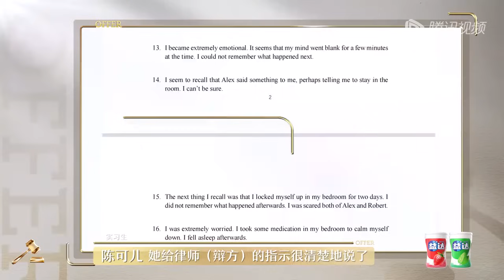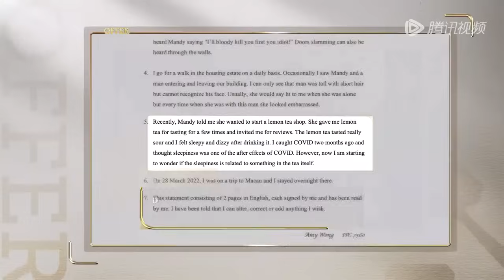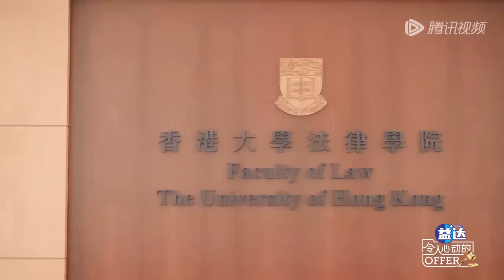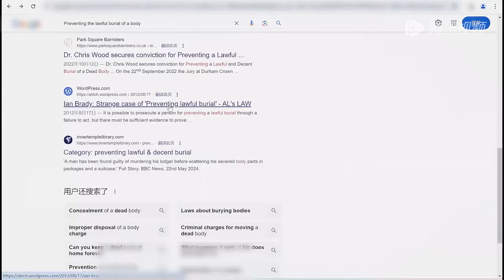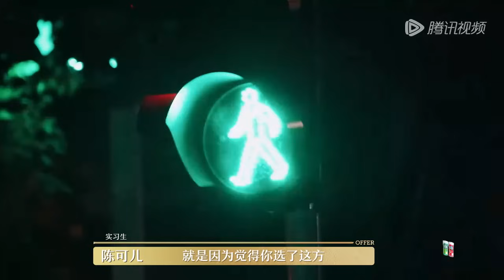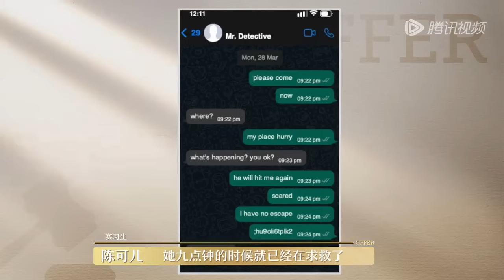【EP6-1抢先看】实习生酒会社交局I人E人差别太大！课题五甜妹带不动三兄弟崩溃大哭 《令人心动的offer 第6季》An Exciting Offer S6 EP6-1 PREVIEW CLIP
🧐《令人心动的offer 第6季》聚焦香港律政行业，围观实习生们的热血成长故事！
每周四周五晚上19点更新，加入职场加油团，会员正片抢先看，还有更多专属花絮等你探索👉🏻

下载 WeTV APP🚀 观看海量正片视频，更有多语种翻译，畅享热门综艺！
☞00:00 欢迎下载 WeTV / Tencent Video APP
☞00:30 按下跳过，畅享最热综艺，尽在WeTV APP

节目简介：《令人心动的offer S6》是讲述职场新人成长蜕变的职场生存类真人秀。
◆加油团：钟汉良 佘诗曼 大张伟 张纯烨 陈铭 何运晨 （按从业时长顺序排序）
◆实习生：陈可儿